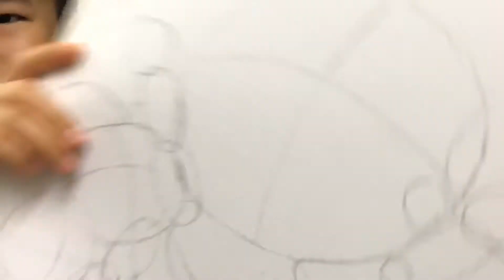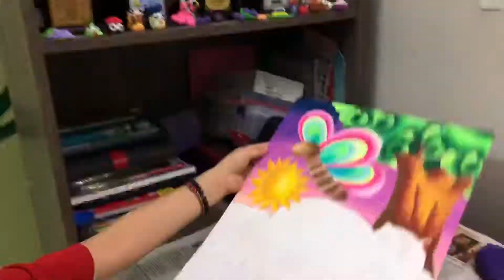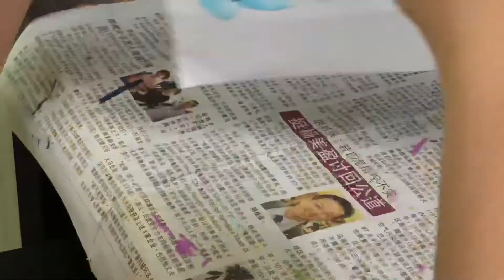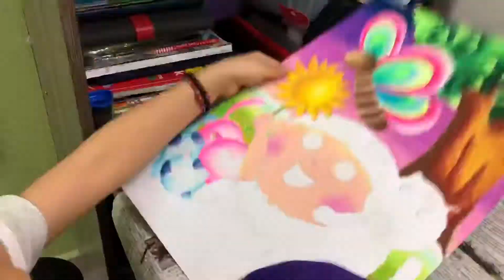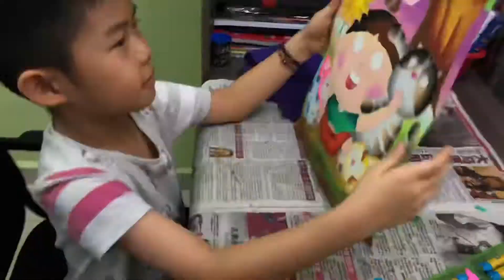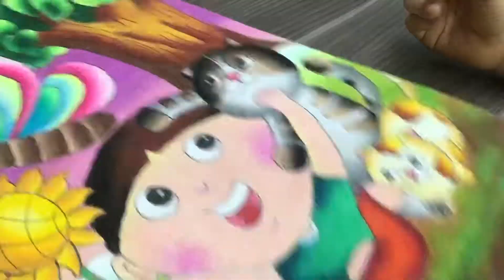作画过程全记录～《悠闲的午后》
CV TALENT ONLINE COMPETITION
DRAWING
CATEGORY BELOW 12
GOLD AWARD WINNER
主题：《悠闲的午后》作画过程全记录